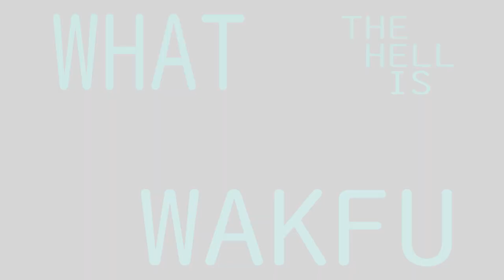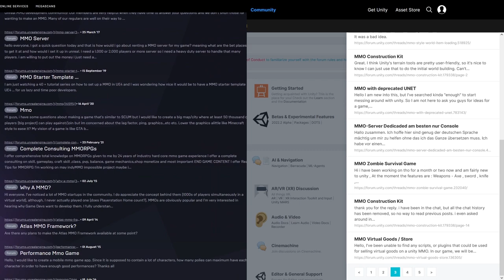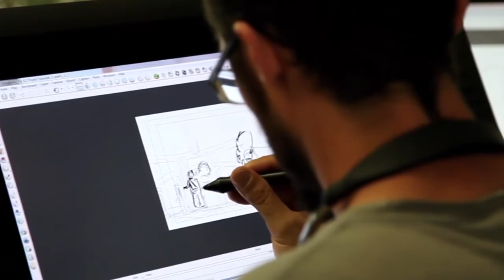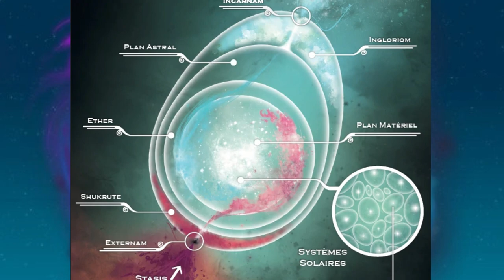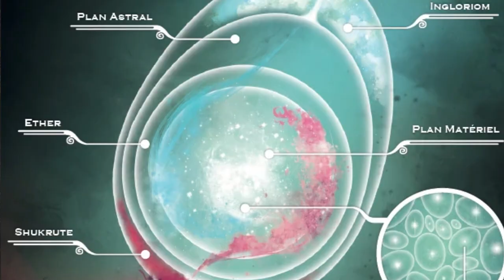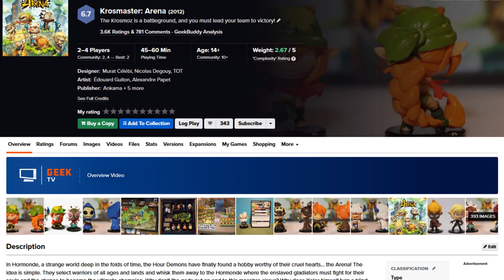What the Hell is Wakfu?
Wakfu is a French show based on a French game based on a different French game that has its own French show. It's a bit complicated, but it's a lot of fun.